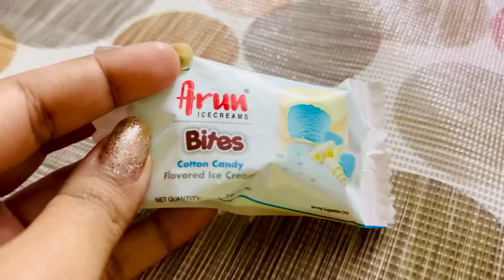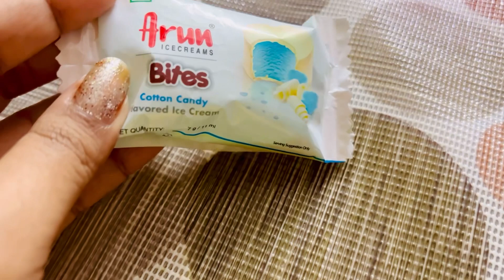আমার একটা ছুটির দিন 😇🥰